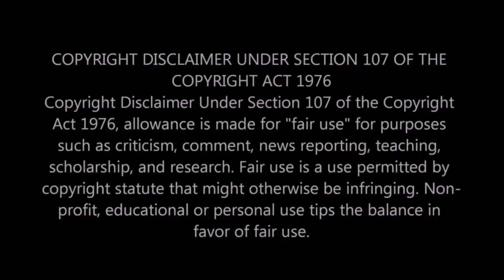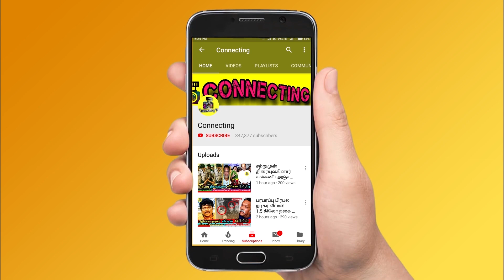டேய் Balaji Murugadoss மூடிட்டு இரு - கடுப்பான Aari | Bigg Boss 4 Tamil | Vijay TV | Kamal Haasan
டேய் Balaji Murugadoss மூடிட்டு இரு - கடுப்பான Aari | Bigg Boss 4 Tamil | Vijay TV | Kamal Haasan | Balaji targets Suresh Chakravarthy in new task ! Suresh Chakravarthi emotional after Balaji targets him | Bigg Boss 4 Rio ! Bigg Boss 4 aranthangi nisha ! Bigg Boss 4 ramya pandiyan ! Bigg Boss 4 shivani ! Bigg Boss somashekar ! Bigg Boss 4 Sursh chakravarthi ! Bigg Boss 4 rekha ! Bigg Boss 4 Gabriella ! Bigg Boss 4 aajeedh ! Bigg Boss 4 balaji murugadas ! Bigg Boss 4 samyuktha ! Bigg Boss 4 aari arjunan ! Bigg Boss 4 ! bigg boss 4 tamil today promo ! bigg boss tamil 4 today full episode ! Bigg Boss 4 19th October promo ! Bigg Boss 4 19th October full episode ! bigg boss 4 tamil weekend episode ! Bigg Boss 4 tamil kamal episode ! Bigg Boss 4 kamal angry on contestant ! celebrities about bigg boss 4 tamil contestants ! bigg boss 4 tamil vs fatman ! ravinder about bigg boss 4 tamil ! bigg boss 4 tamil  latest promo ! bigg boss tamil  latest promo ! bigg boss tamil 4 promo today ! Vijay TV ! Redefining Entertainment ! bigg boss 4 tamil unseen today ! bigg boss 4 tamil morning masala ! bigg boss 4 tamil midnight masala ! bigg boss 4 tamil clash ! bigg boss 4 this week nominations result out ! bigg boss 4 tamil this week elimination ! Bigg Boss tamil 4 promo in Vijay Television ! Endemolshine india

In weekend episode of bigg boss & bigg boss 4 tamil - huge clash between aari arjunan and balaji murugadoss

Balaji Targets Suresh Chakravarthi - Bigg Boss 4 Tamil Promo 1 Review | 20th October 2020 | Bigg Boss 4 Tamil 2nd August 2020 - Promo 2 Review

Huge Twist on Bigg Boss 4 Tamil - Balaji Lost His Cool and Angry Over on Suresh Chakravarthi , Conversation Turns Angry Between Balaji and Suresh Chakravarthi in Bigg Boss Tamil & Bigg Boss 4 Tamil

Bigg Boss 4 Tamil - Balaji Got Angry and Hits Back Suresh Chakravarthi in Bigg Boss 4 Tamil and Housemates Cools Balaji in Bigg Boss Tamil & Bigg Boss 4 Tamil

Big Twist on Bigg Boss 4 Tamil : Housemates Stunned - Balaji Targets Suresh Chakravarthi and it's Turns out Fight in Bigg Boss Tamil & Bigg Boss 4 Tamil

Bigg Boss Tamil 4 - Suresh Chakravarthi Cried after First Time Balaji Hits Back Suresh Chakravarthi infront of Housemates in Bigg Boss 4 Tamil

Shut up Suresh Chakravarthi - Balaji Targets Suresh Chakravarthi and Balaji Hits Back Suresh Chakravarthi infront of Housemates in Bigg Boss Tamil & Bigg Boss 4 Tamil
This week Highlight Moments :

Rekha Evicted : First Eviction | Bigg Boss 4 Tamil Promo | Vijay TV

Rio Raj cried for Rekha eviction process, Balaji cried for Rekha for her 1st elimination, Shivani Narayanan cried for Rekha’s elimination,

Big Twist Eviction in Bigg Boss Tamil & Bigg Boss 4 Tamil Huge Fight on Bigg Boss Tamil & Bigg Boss 4 Tamil